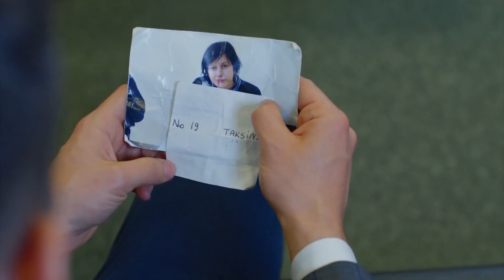ایگیت حرف های پدرشو بیاد میاره / Yigit remembers the words of his father